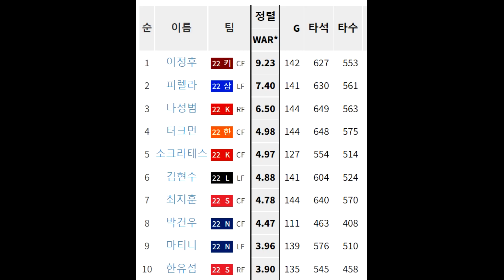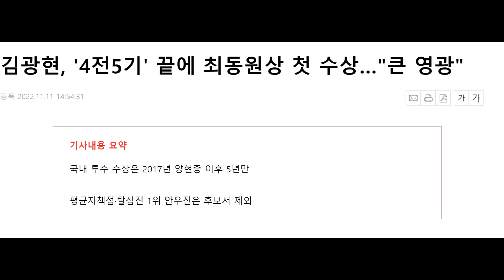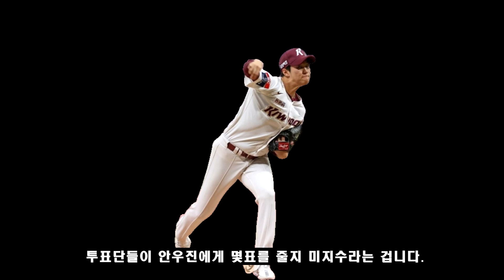김광현 or 안우진?